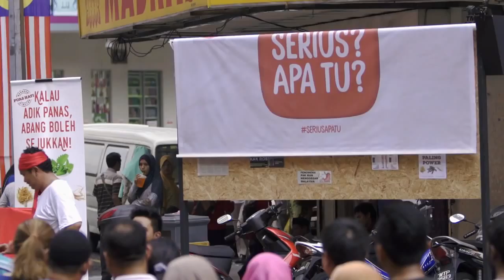Wall's 'Medicine Man', TBWA Kuala Lumpur